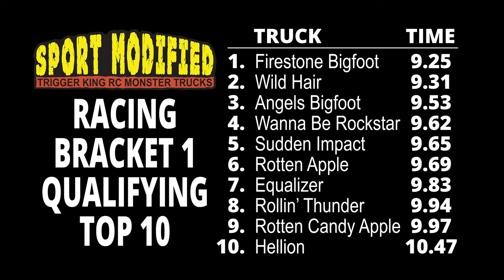2023 NEW SEASON - Pro Modified "Tear Drop" Brkt.1 - Trigger King R/C Monster Trucks - Apr.2, 2023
For the first time in 2023 the super fast Pro Mods are out.  Racing bracket 1 from jbscalegraphics.com Raceway is here, from April 2.